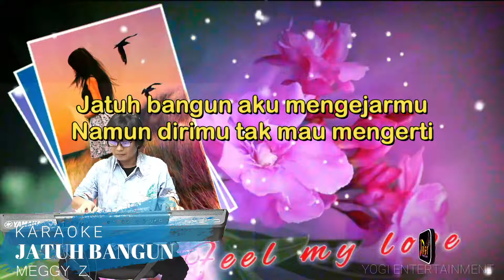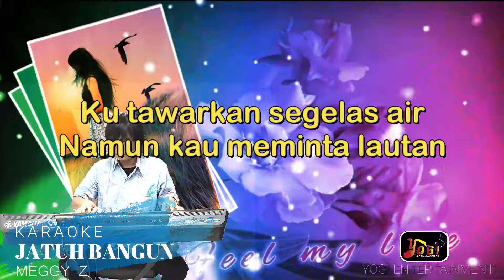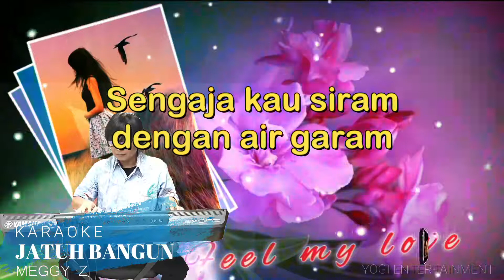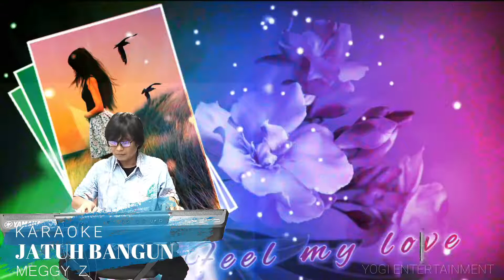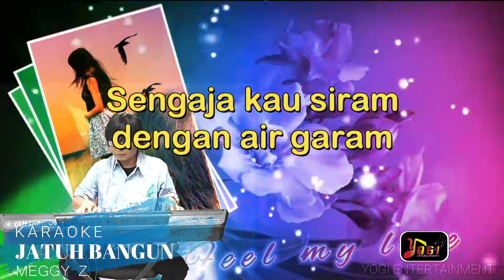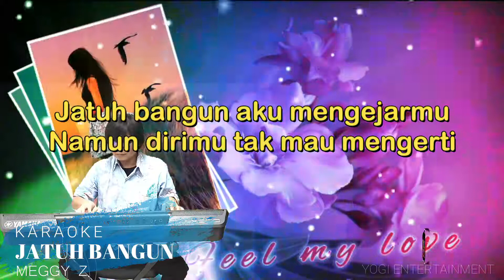KARAOKE - JATUH BANGUN _ MEGGY. Z